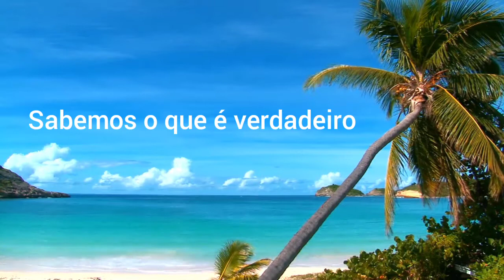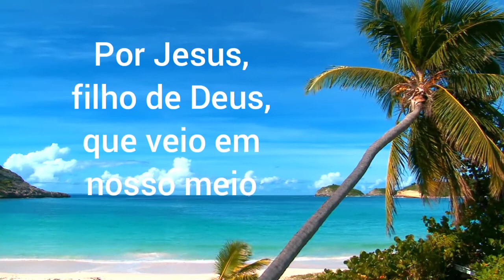Yeshua - Luiz Emanuel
Yeshua

Violão - Luiz Emanuel
Produção: Luiz Emanuel